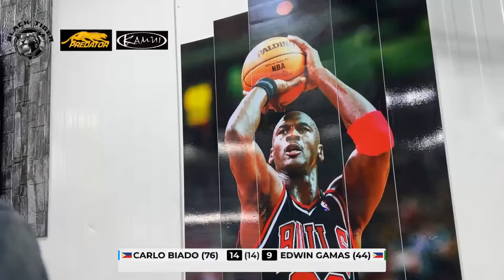ROTATION| Carlo Biado (76) VS Edwin “Itik”Gamas (44) | Race 14